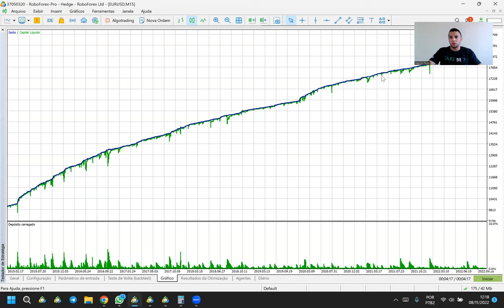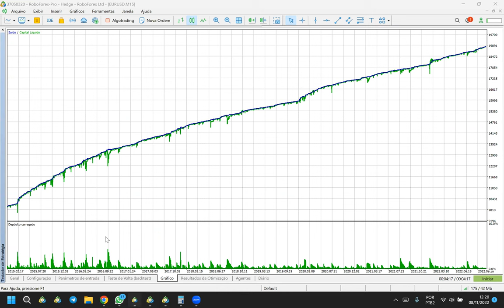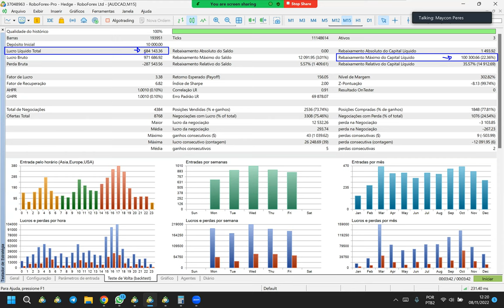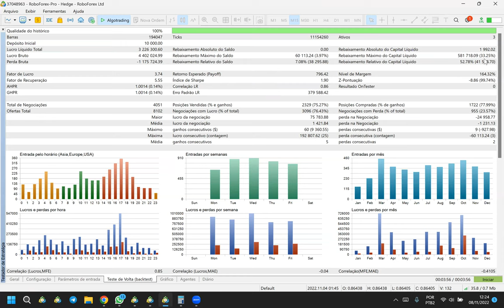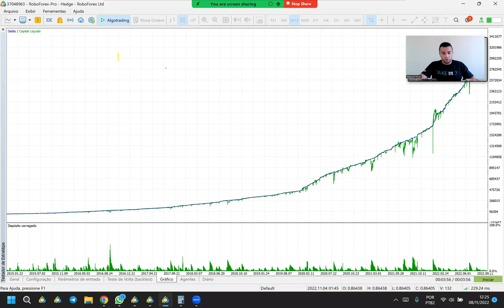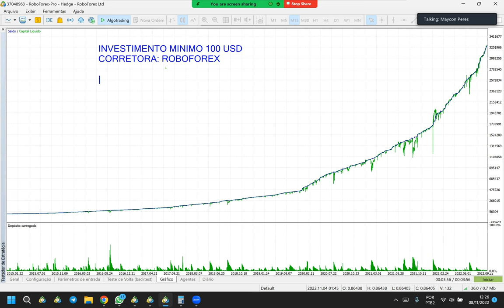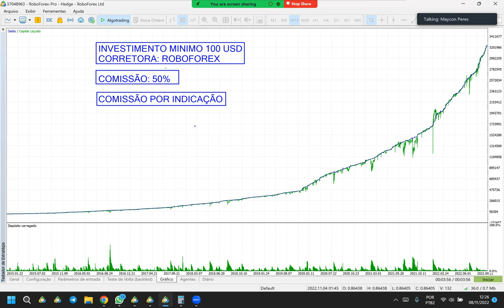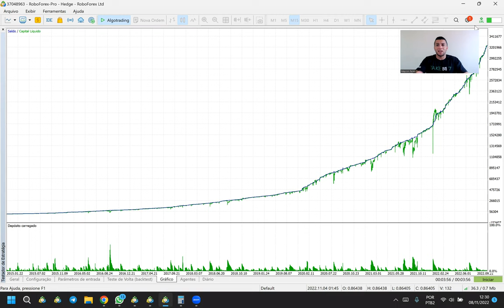Take M7 - Arrisque Pouco e Fature Muito ( Lucro de 320 Vezes em 7 Anos )